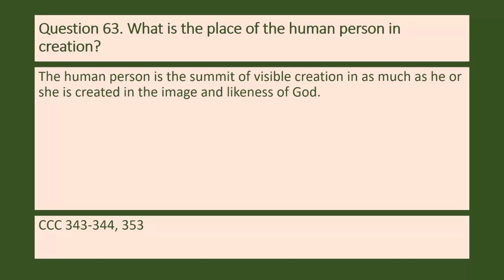Question 63 What is the place of the human person in creation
The human person is the summit of visible creation in as much as he or she is created in the image and likeness of God.